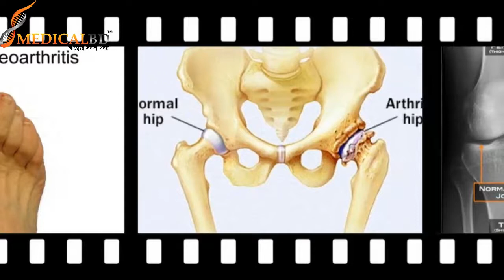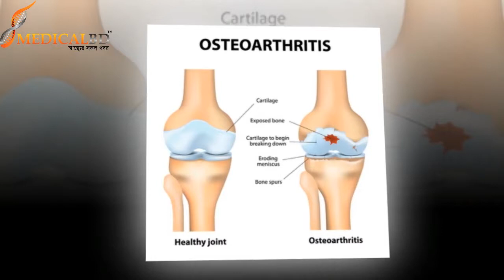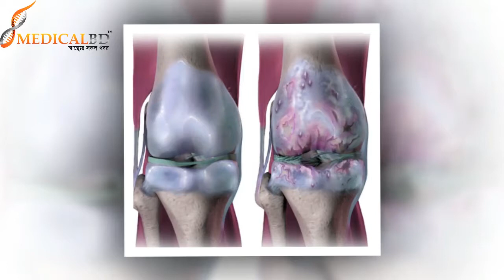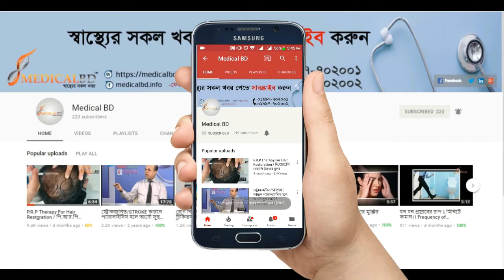চলুন জেনে নিই আথ্রাইটিস রোগটি কি? know about the disease of the arthritis